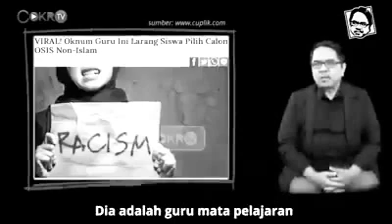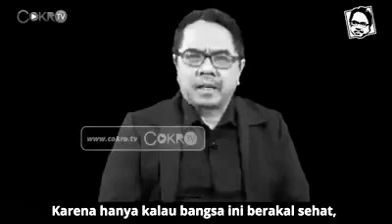Kasus SMA Negeri 58 by Ade Armando